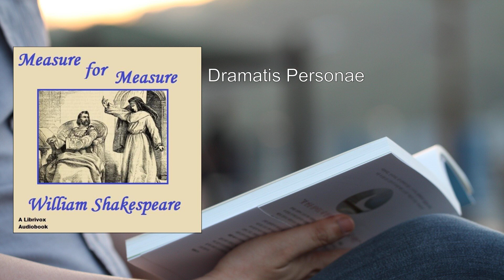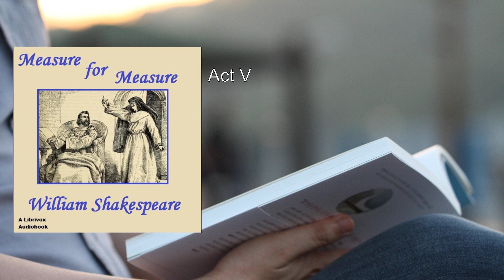Measure for Measure (version 3) ❤️ By William Shakespeare FULL Audiobook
Here's a detailed summary of William Shakespeare's play "Measure for Measure":

In the corrupt city of Vienna, the Duke temporarily steps down from governing and appoints Angelo, a strict and moralistic deputy, as the temporary leader. Disguised as a friar, the Duke observes the events that unfold. Angelo takes it upon himself to enforce existing laws against brothels and unlawful sexual activity, believing there is too much freedom in the city.

The fate of Claudio, who impregnated his lover Juliet before marriage, becomes central to the plot. Despite their consensual relationship, Angelo sentences Claudio to death as an example to other citizens. Claudio's virtuous sister, Isabella, pleads for mercy, but Angelo proposes a shocking deal: he will spare Claudio if Isabella agrees to have sexual intercourse with him. Isabella refuses, and her brother initially agrees but later changes his mind.

The Duke intervenes, revealing his dual identity. He informs Isabella that Angelo's former lover, Mariana, was once engaged to him but was abandoned when she lost her dowry in a shipwreck. The Duke devises a plan: Isabella will agree to sleep with Angelo, but Mariana will go in her place. The next morning, Angelo will pardon Claudio and marry Mariana. However, Angelo does not pardon Claudio, fearing revenge.

To deceive Angelo, the Duke sends him the head of a dead pirate, claiming it belongs to Claudio. Isabella is told her brother is dead, and she should accuse Angelo of immoral acts when the Duke returns. The Duke, in his usual clothes, hears Isabella's story and eventually reveals his true identity. Angelo confesses, Claudio is pardoned, and the Duke proposes marriage to Isabella  .

"Measure for Measure" delves into themes of mercy, justice, and morality, portraying a complex web of human interactions and ethical dilemmas in a corrupt society. Shakespeare masterfully weaves together deception, virtue, and redemption, leaving readers and audiences pondering the intricacies of human nature and the balance between strict adherence to the law and compassion.
More: Measure, Measure for Measure, William Shakespeare
Audiobook, Drama, Comedy
Vienna, Justice, Deception
Morality, Isabella, Angelo
Duke Vincentio, Claudio, Lucio

00:00:00 Dramatis Personae
00:02:39 Act I
00:26:03 Act II
01:08:13 Act III
01:40:26 Act IV
02:11:03 Act V